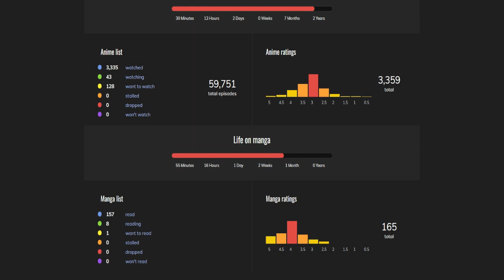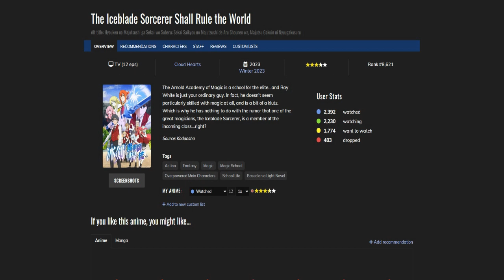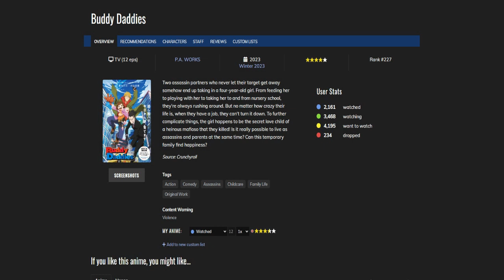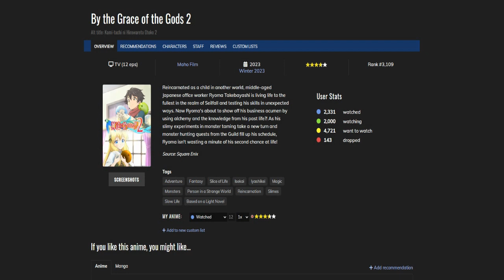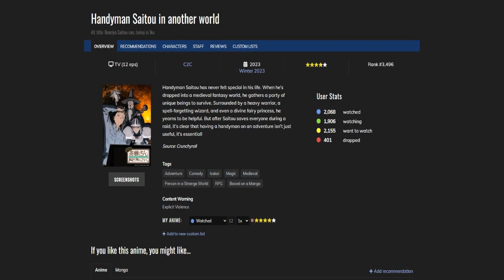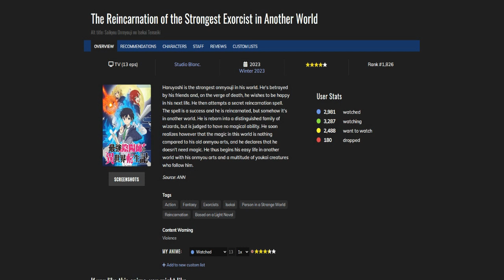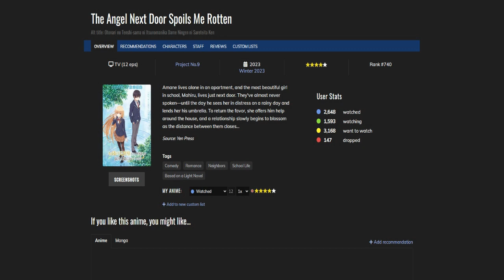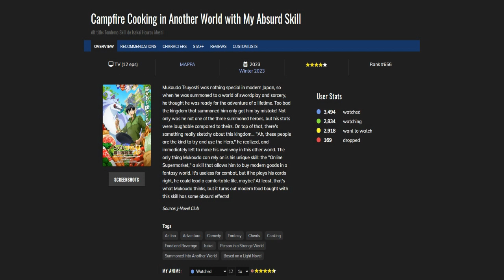Best anime series of 2023 (part 1) - Jim Recommends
I recommend 24 anime series, that I've enjoyed this season. NO SPOILERS, I've tried to keep it as brief and general as possible. Enjoy the video.

Try the membership to get cool perks such as access to videos weeks before they go public, lyric videos, reviews, doom midi covers made specifically for you and more: